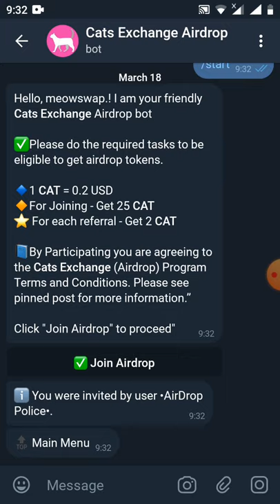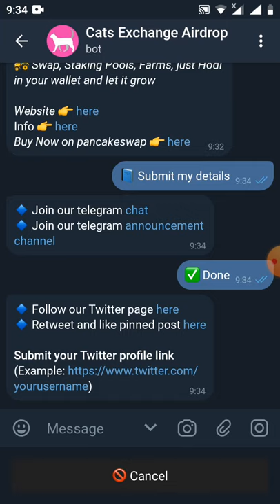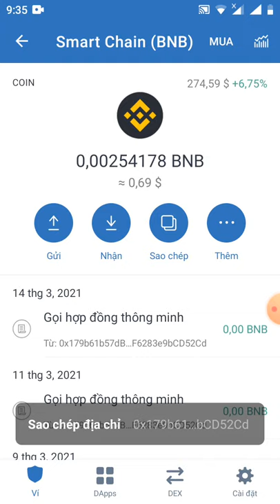hướng dẫn nhận 25 token CAT từ sàn cat exchange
Link đk

Thankyou meowswap. !